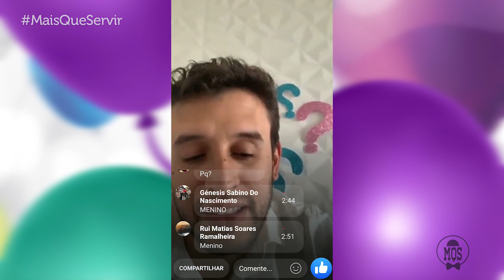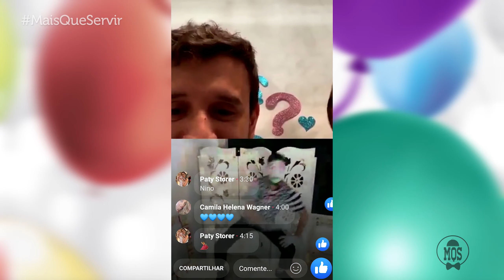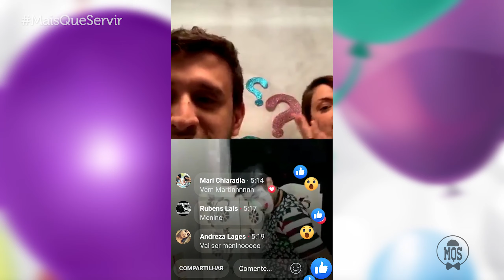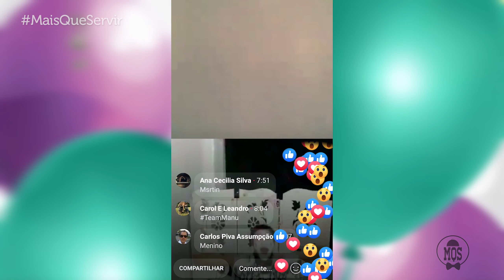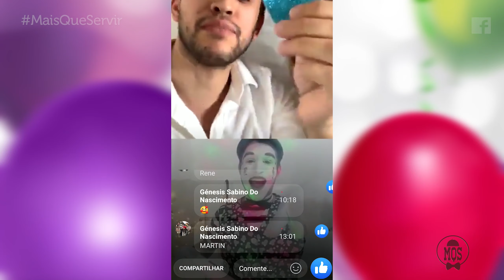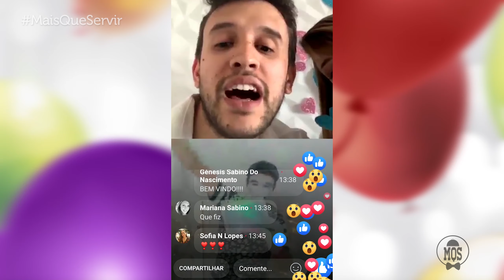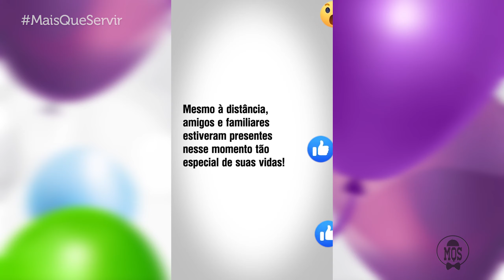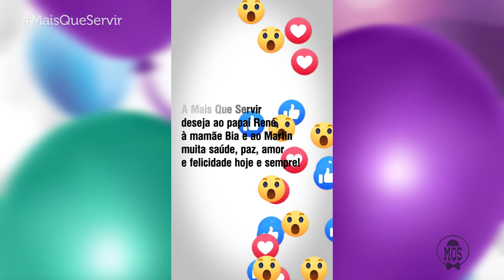Chá de Revelação Virtual: Manu ou Martin? | Animação MQS com o Mímico | Mais Que Servir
Foi com muito amor, alegria e felicidade que o casal Beatriz e René fizeram o Chá de Revelação de seu bebê que está pra chegar. O evento aconteceu online, com uma live de muito sucesso que deixou familiares e amigos bem animados e surpresos com cada momento.

Confira neste vídeo como tudo aconteceu e entre também no clima de pura magia!

Mais Que Servir
A equipe que mais combina com sua festa!